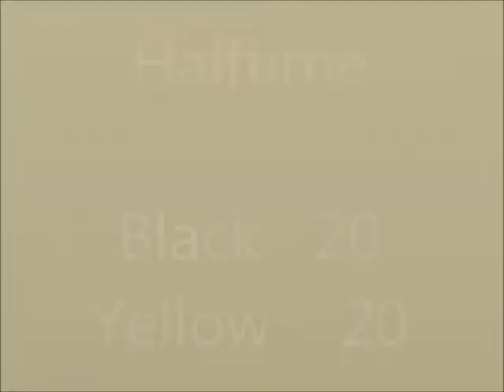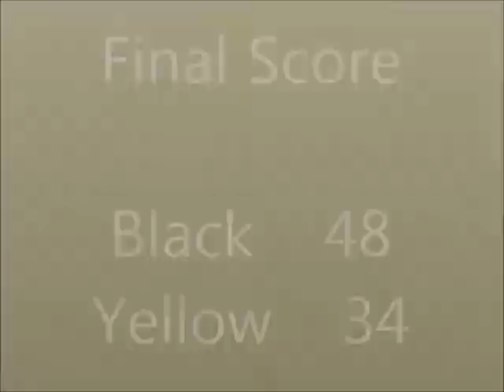San Diego SFL Season 6 2012 Round 2 Playoffs Black Vs Yellow